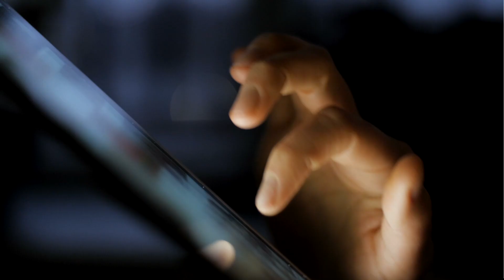Tesla bot scares me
The new Tesla Robot scare me! Let me tell you why. Today's episode will explore how Elon Musk could use his Tesla Bots with Neurolink to create a hive of robots ready to execute his every command.